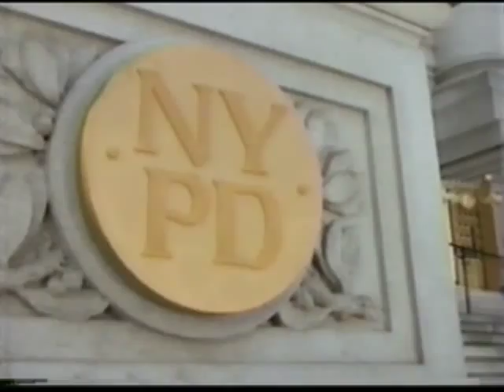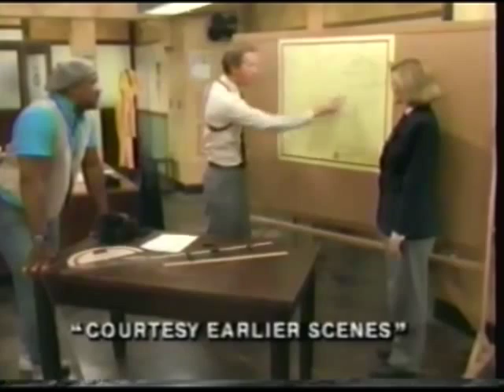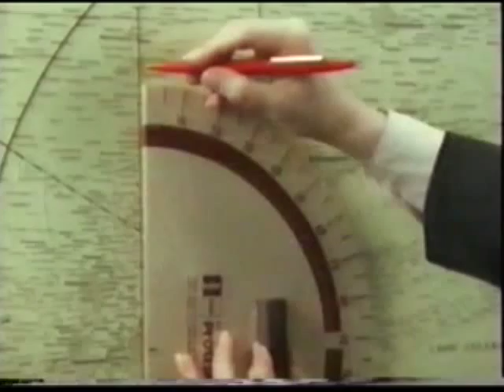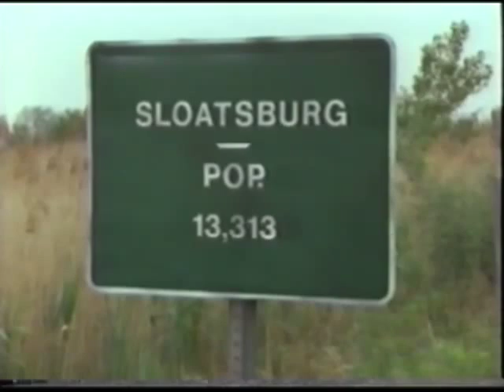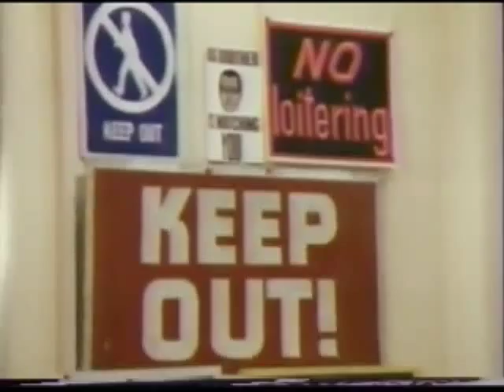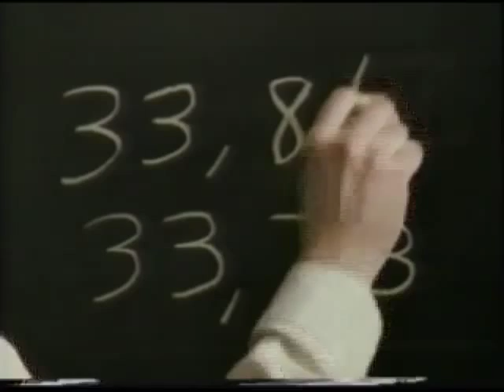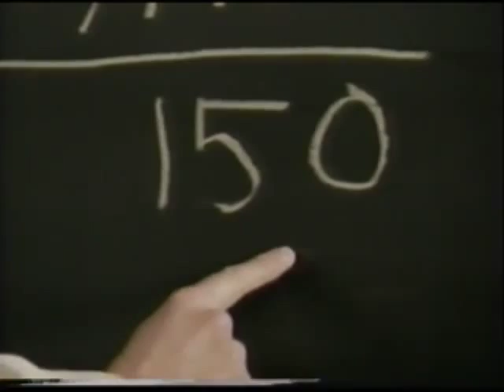Mathnet | The Case of the Strategic Weather Initiative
In this 1990 episode of Mathnet, government officials enlist George and Kate's help in securing an unmanned weather plane known as the Z-13, developed by Spiro Gearloose. Spiro plans to dome the earth and control the weather with his plane. But when they all arrive at MacArthur Airport in Long Island, they find that the plane is gone.

Joe Howard as George Frankly
Beverly Leech as Kate Monday
Emilio Del Pozo as Captain Greco
Bari K. Willerford as Benny Pill
Marshall Efron as Spiro Gearloose
J. Frank Lucas as Congressman Stuart Folly
Kent Broadhurst as Lieutenant Colonel Stanley South
Blair Lucas as Private Willie Klodge
Shirl Bernheim as Mrs. Gearloose
J.J. Barry as Mr. Sludge
Ben Thomas as Ronald Crump